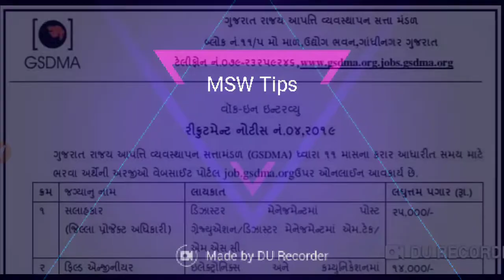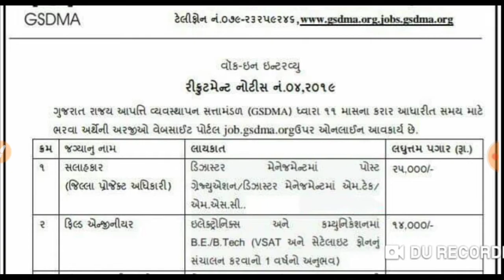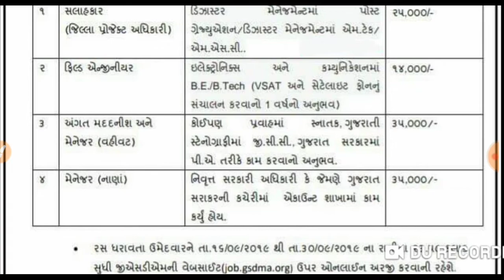જાહેરાત || GSDMA ઓપન ઈન્ટરવ્યું || ગુજરાત રાજ્ય આપત્તિ વ્યવસ્થાપન સતા મંડળ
ગુજરાત _જોબ_ઓપન_ઈન્ટરવ્યું_2019

સરકારી નોકરી ની ભરતી 2019

રોજગાર ભરતી 2019

ગુજરાત રોજગાર સમાચાર gandhinagar

મારુ ગુજરાત ભરતી 2019

10 પાસ ભરતી 2019 gujarat

ઓનલાઇન ભરતી

10 પાસ નોકરી 2019 gujarat